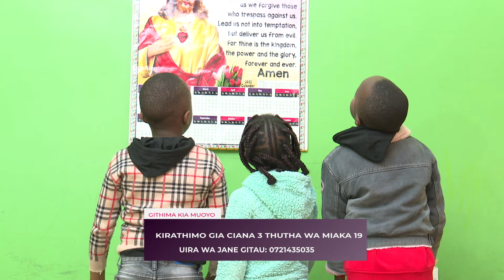: KIRATHIMO GIA CIANA 3 THUTHA WA MIAKA 19 ATARI MWANA. Githima kia muoyo.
Guikaririo ti Kuimwo: Uyu ni uira wa Jane Gitau uria wahetukiire ihinda iritu riria ri hamwe na kuhikiririo thutha wa kwaga mwana itina ria miaka 19 no Ngai muico muico niokire. Thikiriria ugie na mwihoko na Ngai akurathime.